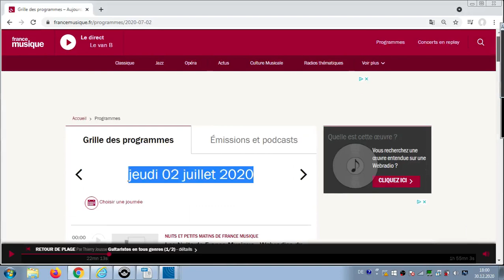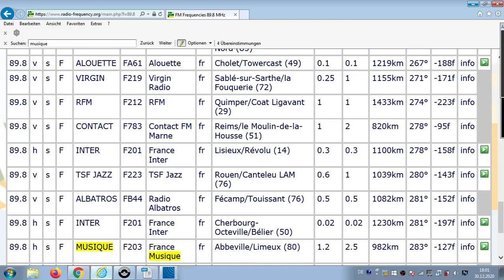FM DX Es - 020720 1625UTC - 89.8 France Musique (F) Abbeville/Limeux (80) 2.5kW 982km!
89.8 – on guitarists // www (grille des programmes)
89.8 h s F MUSIQUE F203 France Musique fr Abbeville/Limeux (80) 2.5kW 982km! 283° SHORT SKIP !